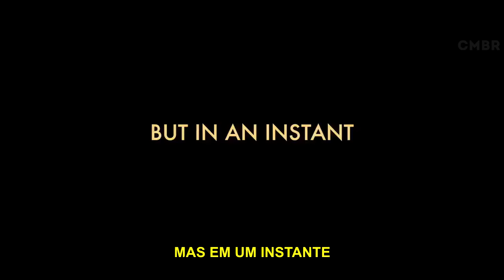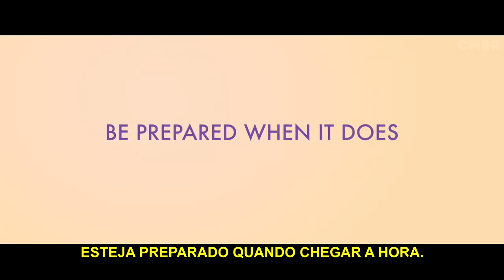Brain On Fire - Trailer Legendado (2017) | HD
Brain On Fire é um drama biográfico dirigido e escrito por Gerard Barrett, baseado no livro de mesmo nome da autora Susannah Cahalan.

SINOPSE: Susannah é uma jornalista do New York Post, que tem várias complicações na saúde, incluindo convulsões e ouvir vozes. Depois de várias tentativas, um médico dá um diagnóstico que pode mudar sua vida.

ELENCO:
Chloë Grace Moretz como Susannah Cahalan
Thomas Mann como Stephen
Tyler Perry como Richard
Carrie-Anne Moss como Rhona Nack
Richard Armitage como Tom Cahalan